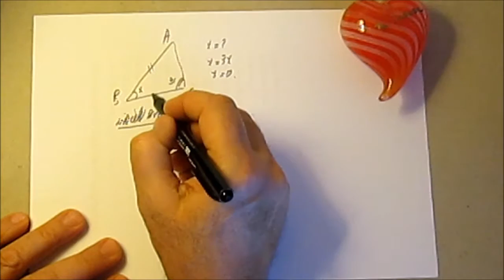295. 3e-Isocèle d'accord, mais où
Mettre un problème en équation sachant que la somme des angles d'un triangle est de ...et qu'il est isocèle en...
Envisager plusieurs possibilités.
Résoudre une équation du premier degré à une inconnue.
Pour les débutants de 3e.